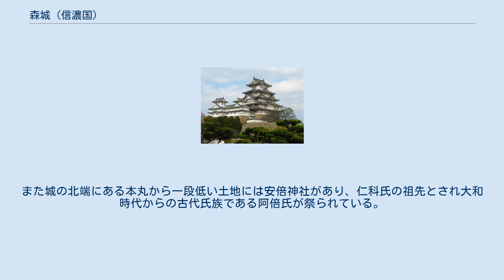森城 (信濃国)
森城（もりじょう）は、長野県大町市に存在した日本の城（平城）。
 木崎湖畔に位置し、城の北部と東部を湖、西部を沼地に囲まれた半島状の地形を利用した城である。
木崎湖の北岸に仁科氏の祖先と言われる阿倍氏に因んだ地名が存在することなどから、築城時期は古代にまで遡るとの説もあるが詳細は不明である。
 平安時代後期には仁科氏が安曇郡一帯の国人領主となり、大町周辺の荘園「仁科荘」や伊勢神宮領の「仁科御厨」を支配していたが、市内の舘之内に舘を築くと、この城は後詰めの城としての役割を果たした。
さらに鎌倉時代には天正寺館に移り、大町市街地の原型となる市場町を形成した。
承久の乱で仁科盛遠が没落すると、阿部氏の居城となったが、1233年、鎌倉幕府の命を受けた木曾義仲の次男木曾義重が森城を攻め、城主の阿倍貞高（五郎丸）を追放した。
 戦国時代に入り仁科盛政が甲斐国の武田信玄に討たれたことにより仁科氏の正統は途絶え、信玄は五男である盛信に仁科氏の名跡を継がせた。
信玄は越後国の上杉謙信に対する軍事上の重要拠点としてこの城を見做して盛信を配置し、城郭を改修させた。
1582年の武田氏滅亡後の天正壬午の乱に際して、この地を治めた小笠原貞慶も上杉景勝に対する軍事上の拠点と見做して派兵したと記録されている（廃城の時期は不明）。
 本丸跡には仁科氏や、明治時代以降の戦没者を祭る仁科神社が営まれており、境内の一画には仁科盛遠の顕彰碑や古い塚などが残されている。
また城の北端にある本丸から一段低い土地には安倍神社があり、仁科氏の祖先とされ大和時代からの古代氏族である阿倍氏が祭られている。
一説によると平安時代後期の前九年の役を戦った安倍貞任、安倍宗任の親子が祭られているとも伝えられるが、怠りであるとの指摘もある。